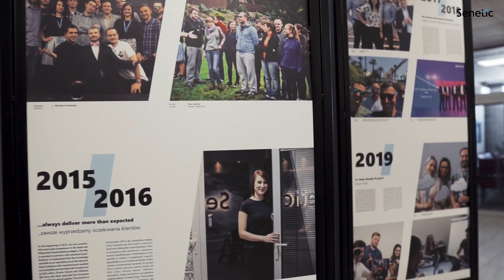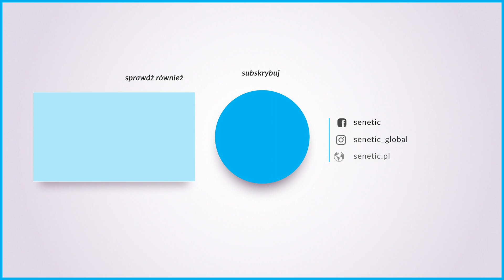Dla siebie i swoich bliskich zostańwdomu | Senetic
Bo w tym trudnym czasie ważne jest, by dbać o tych, którzy są nam bliscy. Dlatego tak samo jak my dbamy o swoich pracowników, Ty zadbaj o swoich najbliższych i zostańwdomu.

PYTANIA
➡️ Masz pytania? Potrzebujesz wsparcia? Zachęcamy do kontaktu z naszymi ekspertami!